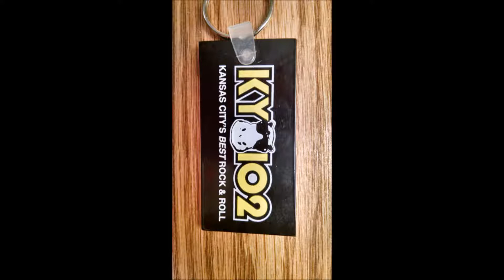KYYS promo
KY 102 Kansas City promo